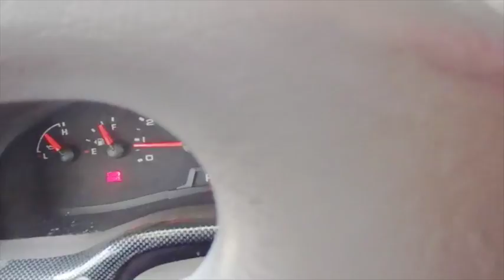Cooling Down in Arkansas while Negotiating Wires